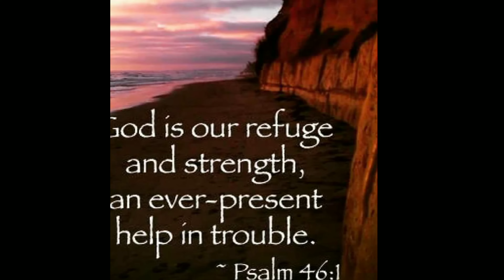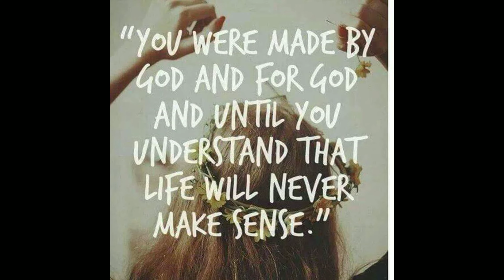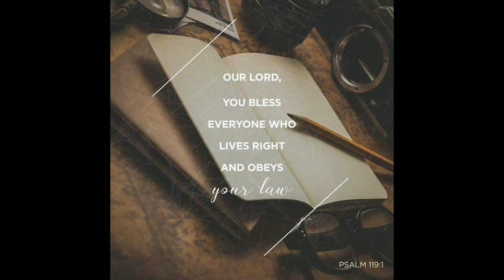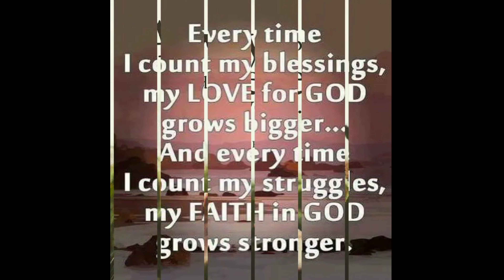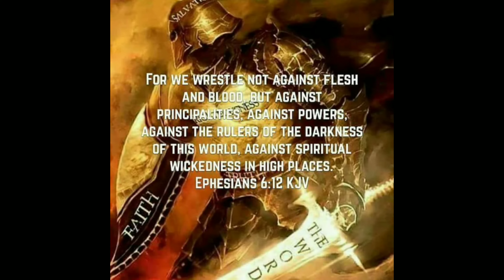Vazhthunnae enneshu rajanae | Abin Alex & Somey Samson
വാഴ്ത്തുന്നേ എന്നേശുരാജനേ | എബിൻ അലക്സ് & സോമി സാംസൺ